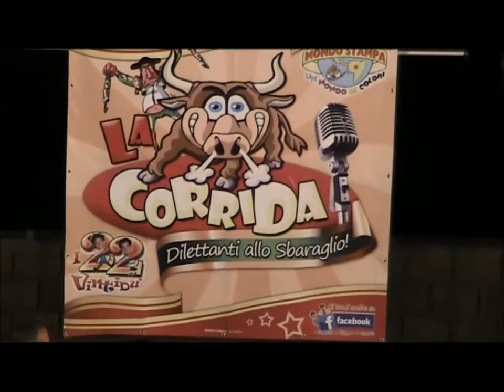Filmato La Corrida 3 stralcio